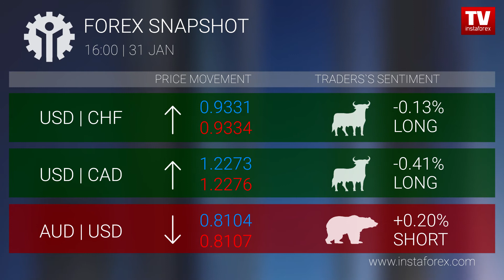Forex snapshot 16:00 (31.01.2018)